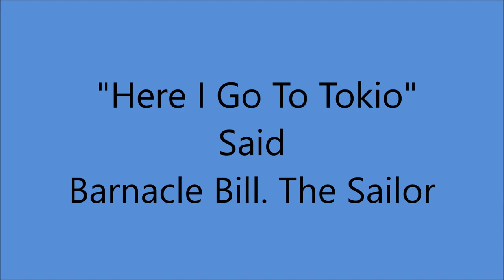Carson Robison - "Here I Go To Tokio" Said Barnacle Bill, The Sailor (1942).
(Written by  Carson Robison - Frank Luther).

Carson Robison [speech/vcl solo], John Cali [gt],
Frank Novak [piano accordion],  Frank Vinero [violin],
Ed Brader [string bass],  Jene Von Hallberg [piano]

                            1925 to 1928 with Vernon Dalhart
                            1928 to 1932 with Frank Luther
                            1932 to 1939 with The Buckaroos (aka Pioneers)
                            1941 to 1942 with New Buckaroos
                            1944 to 1953  Mainly SOLO